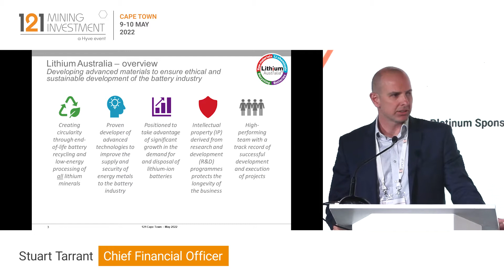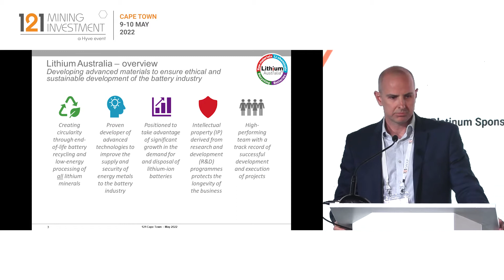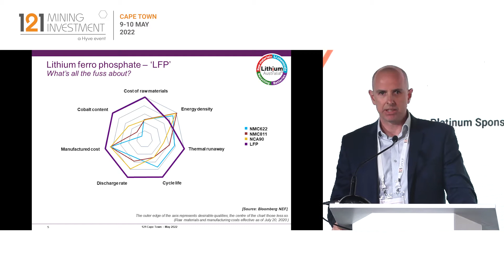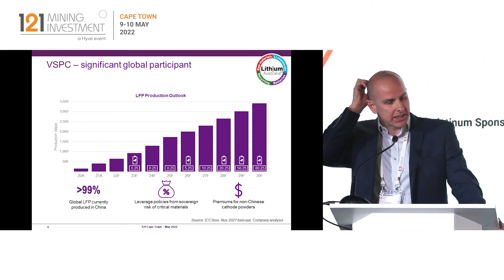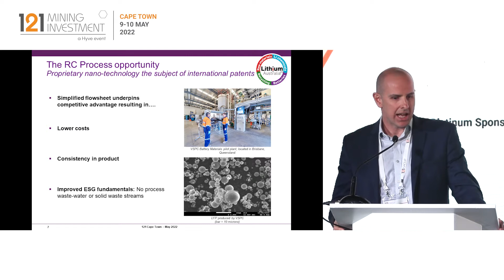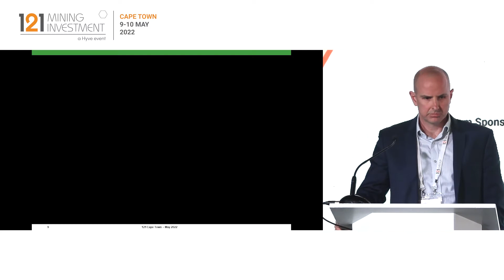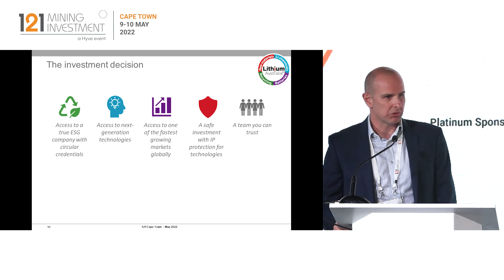Presentation: Lithium Australia - 121 Mining Investment Cape Town May 2022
Lithium Australia Limited (‘Lithium Australia’ or ‘the Company’) is pursuing battery industry sustainability and supply chain stability through the development and promotion of a circular battery economy. In so doing, it represents a timely and ethical investment opportunity.

Through its vertically integrated battery materials and recycling divisions in particular, the Company has developed a suite of technologies relating to battery chemical manufacture, both upstream and downstream.

The battery materials division develops leading-edge materials for e-mobility and energy storage applications and, ultimately, a zero-carbon economy. Its patents cover the production of advanced powders for next-generation lithium-ion batteries, especially lithium ferro phosphate (‘LFP’). Currently, demand for LFP represents more than half the global market for lithium-ion battery materials. The Company is one of only a few entities outside of China with the technical expertise to manufacture LFP powder of the highest quality to meet those burgeoning market pressures.

Lithium Australia’s recycling division comprises Australia’s only fully integrated mixed-battery battery collection and recycling facility. In particular, this division reprocesses spent lithium-ion batteries to permit re-use of the active materials they contain.

Primary ticker: ASX:LIT
Stage of development: Development, Production
Primary minerals: Battery Cathode Powders, Lithium-ion Battery Recycling
Project to promote: Battery Cathode Powder Pre-Qualification and Production Plants
Project locations: Australia, North America